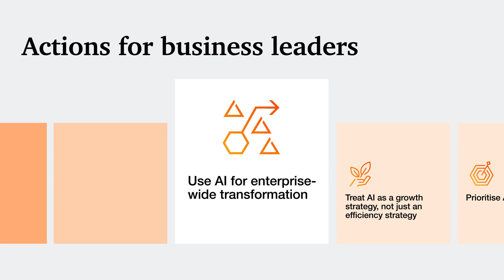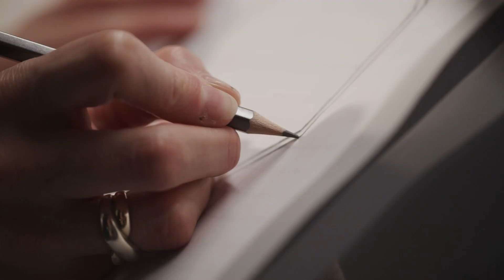The Fearless Future: 2025 Global AI Jobs Barometer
AI can make workers more valuable, not less – even in the most highly automatable jobs.  This is our conclusion from analysing close to a billion job ads and thousands of company financial reports from six continents to uncover AI’s impact on jobs, wages, skills, and workers’ productivity.